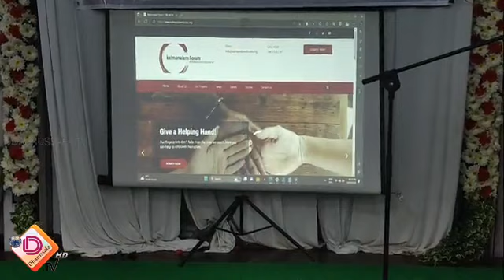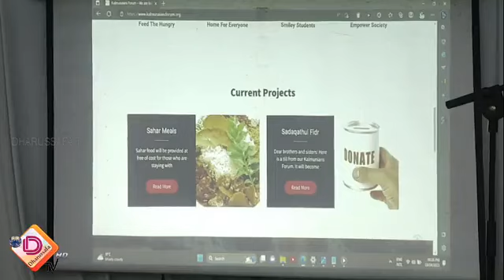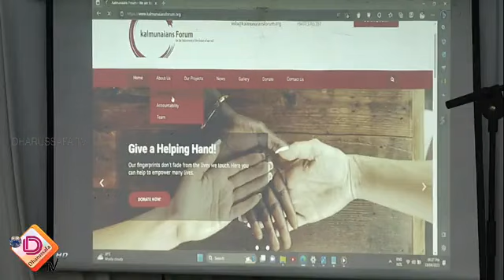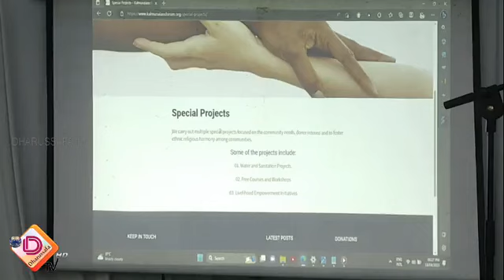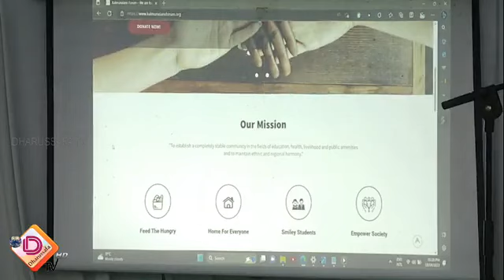Kalmunaians Forum இப்தார் நிகழ்வு - 2023.04.18